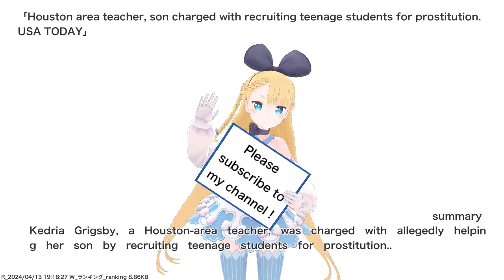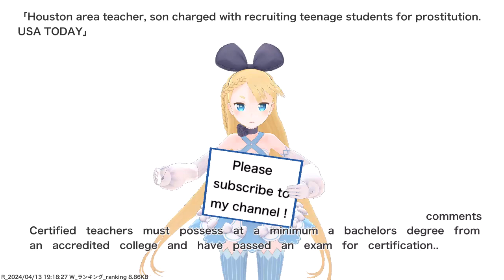News Live 24 hour by VTuber